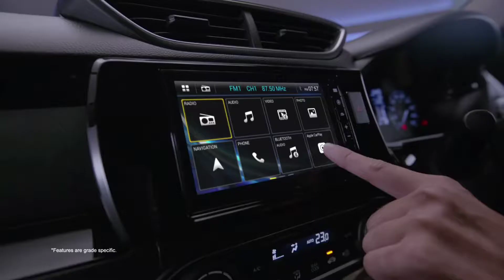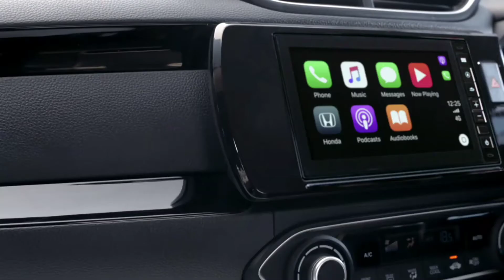New 2018 Honda Amaze Interior , Features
Honda recently launched the all new Amaze in India and the new model comes in four variants at a starting price of Rs 5.59 lakh.The new Amaze comes in four variants - E, S, V and VX  .